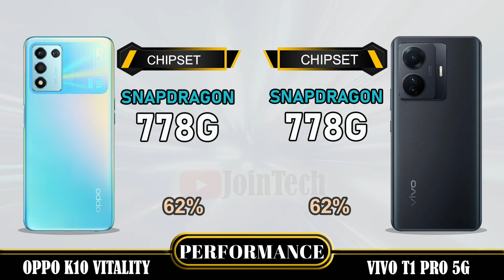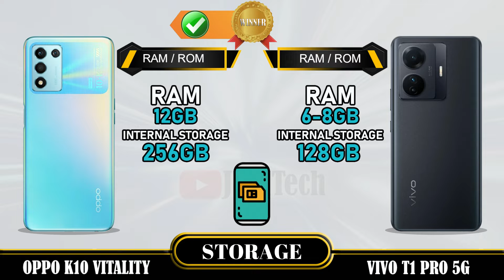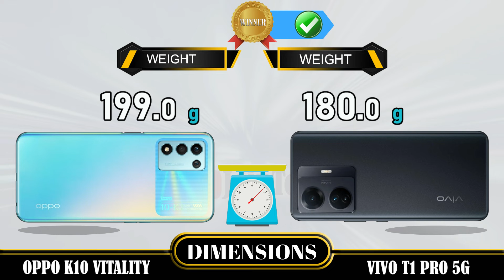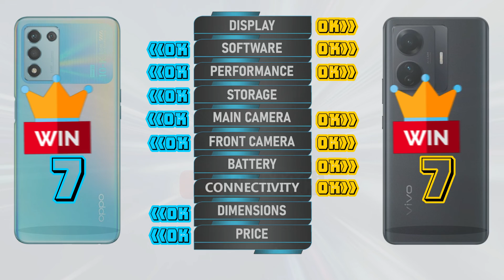OPPO K10 VITALTY EDITION VS VIVO T1 PRO 5G FULL SPECIFICATIONS COMPARISON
Oppo K10 Vitality Edition Vs Vivo T1 Pro 5G  | Comparison | Review | Unboxing | Price | Antutu Score
This is a detail Oppo K10 Vitality Edition first look as we give a full review with Oppo K10 Vitality Edition hands on specifications and Oppo K10 Vitality Edition feature.
You'll see the specs under the cover of the Oppo K10 Vitality Edition comparison review and Oppo K10 Vitality Edition unboxing all specs.
Let us hear your Oppo K10 Vitality Edition first impressions and the different Oppo K10 Vitality Edition tests you carry out in the comments below. when JoinTech compare it with the Vivo T1 Pro 5G .
1. Credit: If i have been used in this video some Google Data( Images, Music, Clip Art and Short Videos etc.) are  just used for illustrative purposes only and nothing.
2. We can not guarantee that the information on this videos is 100% correct. Please help correct and provide positive feedback.
🔔 Turn on the bell for new upload notification 🔔
Please To:
► Video Content :
00:00 Intro
00:21 Best Display?
01:20 Best Software?
01:35 Best Performance?
02:03 Best Storage?
02:19 Best Main Camera?
02:48 Best Front Camera?
03:13 Best Battery?
03:34 Best Connectivity?
04:14 Best Dimensions?
04:43 Best Price?
04:52 Best Result?
05:06 Outro

Oppo K10 Vitality Edition  vs Vivo T1 Pro 5G  full specifications
Vivo T1 Pro 5G  vs Oppo K10 Vitality Edition full specifications
Oppo K10 Vitality Edition vs Vivo T1 Pro 5G  comparison
Vivo T1 Pro 5G  vs Oppo K10 Vitality Edition comparison
Oppo K10 Vitality Edition vs Vivo T1 Pro 5G
Vivo T1 Pro 5G  Vs Oppo K10 Vitality Edition